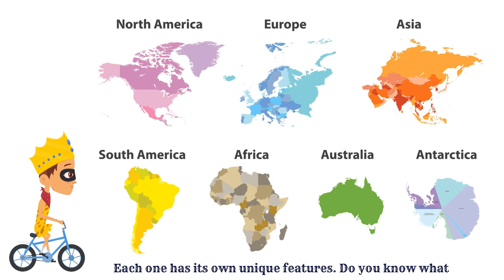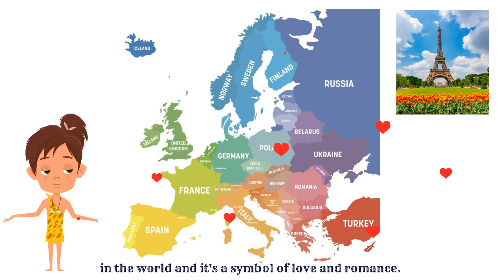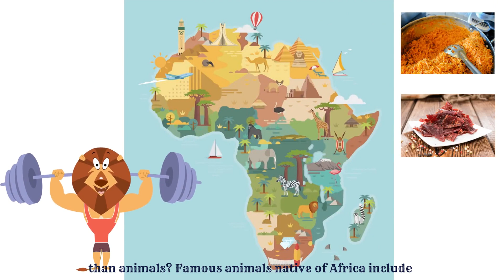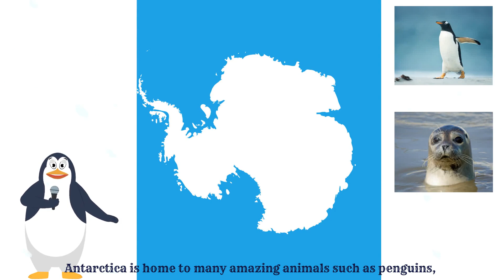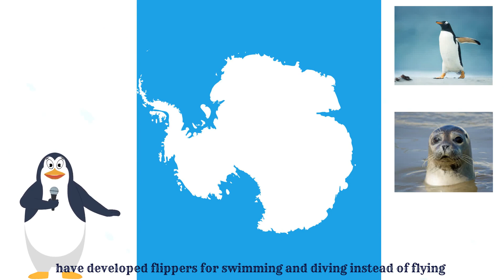Geography Mini Beast - Seven Continents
A fun short video introducing children to the Seven Continents. Full of fun facts, animated characters and animals. For kids, teachers and parents.